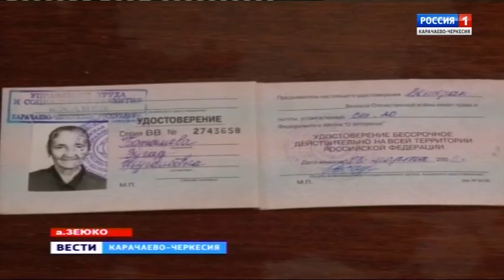100 лет, много или мало?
Для жительницы аула Зеюко Зугад Боташевой целый век пролетел как мгновение. Свой юбилей она отметила в кругу семьи и односельчан, которые по случаю такого торжества устроили ей настоящий праздник